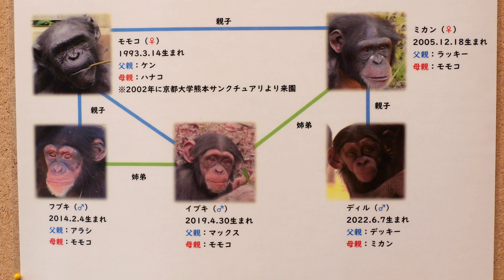Ibuki ＆ Plum 多摩動物公園 チンパンジー 202310